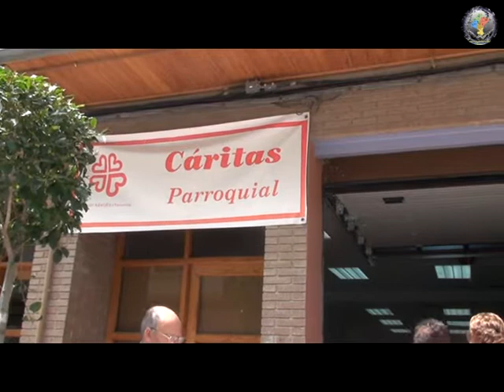El Rocio en Azagra 2010 parte 9.wmv